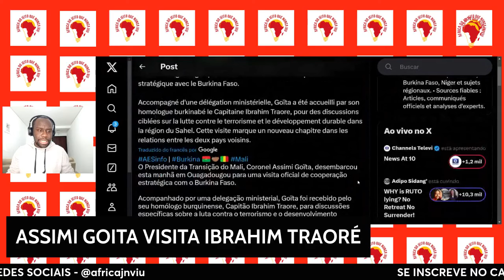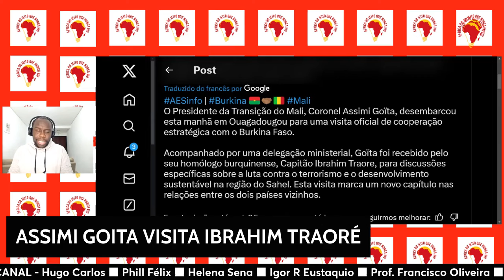IBRAHIM TRAORÉ RECEBE VISITA DE ASSIMI GOITA NO BURKINA FASO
O Presidente da Transição do Mali, Coronel Assimi Goïta, desembarcou esta manhã em Ouagadougou para uma visita oficial de cooperação estratégica com o Burkina Faso.

Acompanhado por uma delegação ministerial, Goïta foi recebido pelo seu homólogo burquinense, Capitão Ibrahim Traore, para discussões específicas sobre a luta contra o terrorismo e o desenvolvimento sustentável na região do Sahel. Esta visita marca um novo capítulo nas relações entre os dois países vizinhos.

VIAGEM PARA ÁFRICA DO SUL

Este material tem um bônus:

370 Perguntas e respostas de curiosidades sobre África.